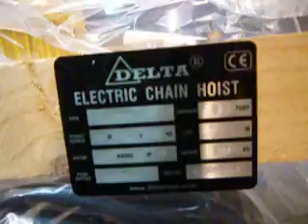Chain hoist assembly process